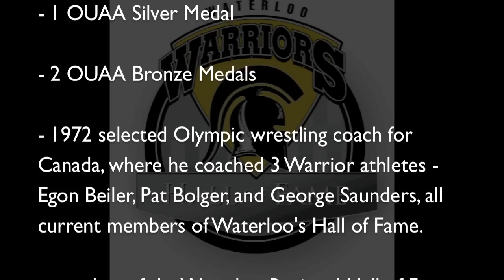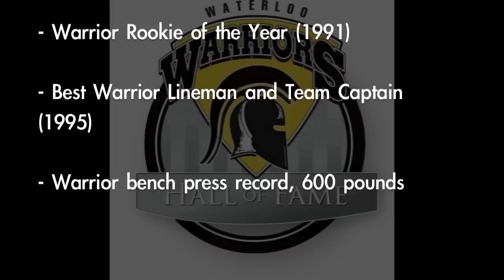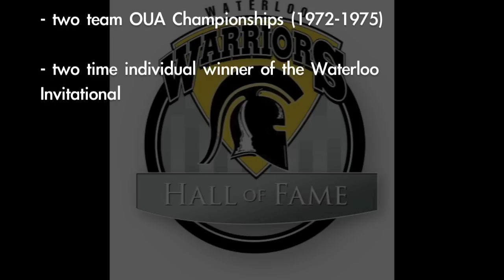University of Waterloo Hall of Fame 2011 - 720p.mov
The induction ceremony of Kurt Boese, John Shoniker, Fred Wilder and Jeff Goldsworthy at the 2011 Warrior Hall of Fame